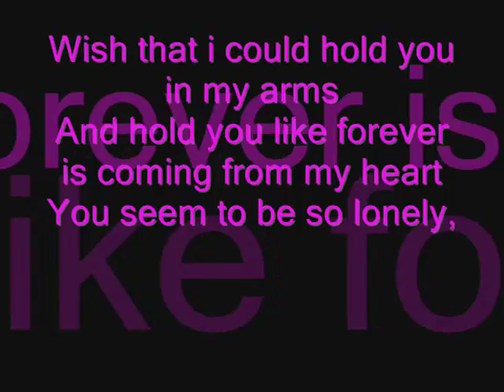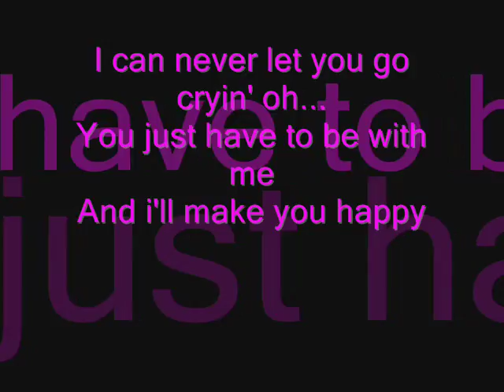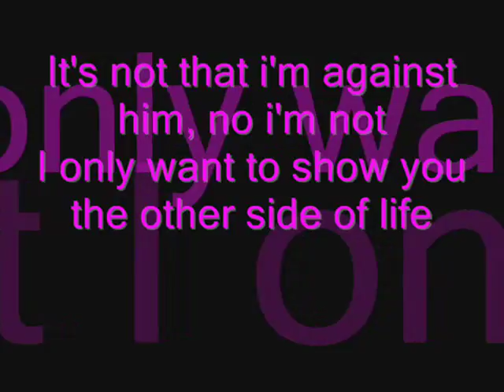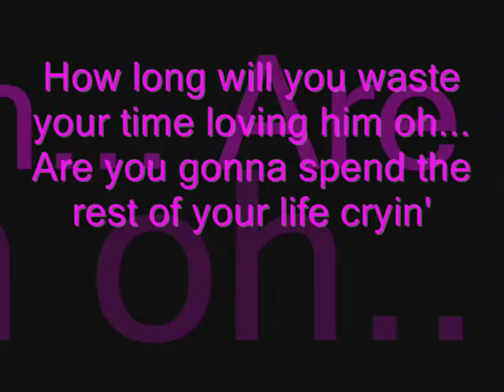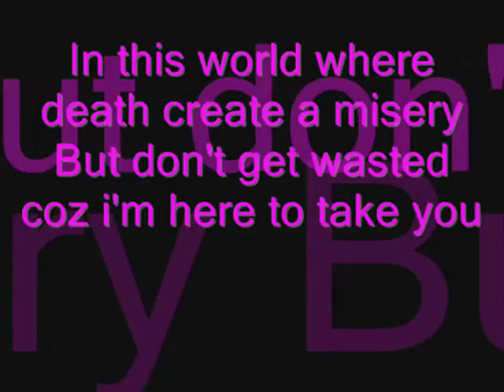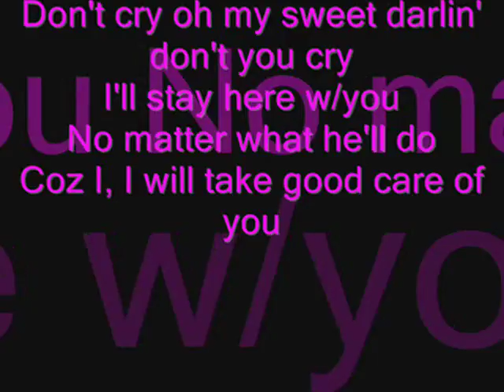Don't Cry with lyrics by Crave!